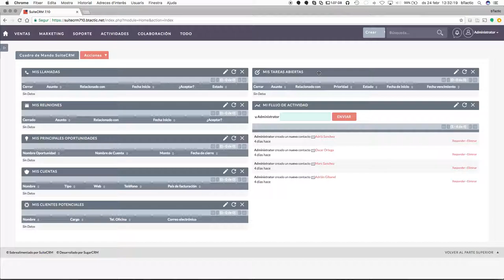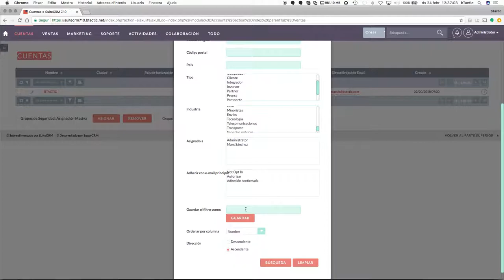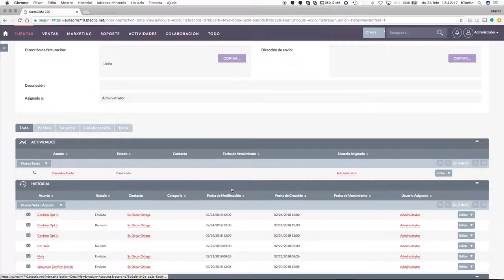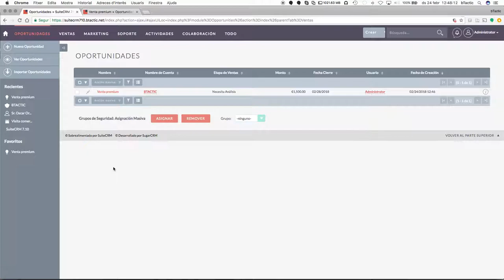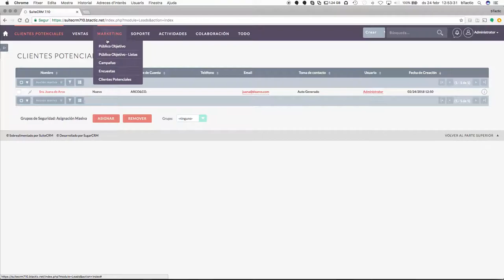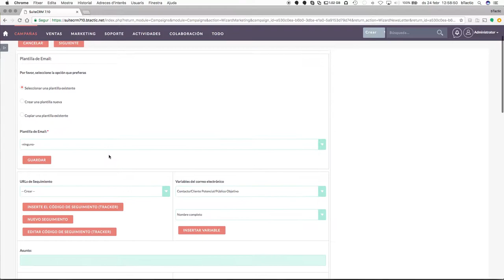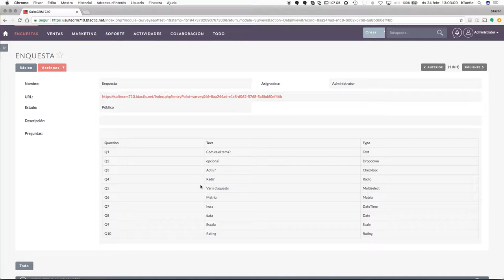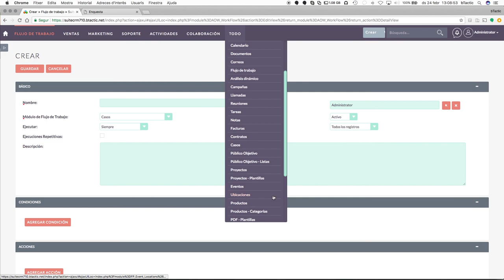bTactic Youtube Channel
The bTactic Youtube Channel, we explain about Zimbra, suiteCRM and others Free Software and Open Source Solutions for enterprises